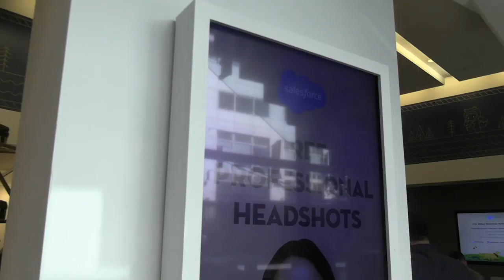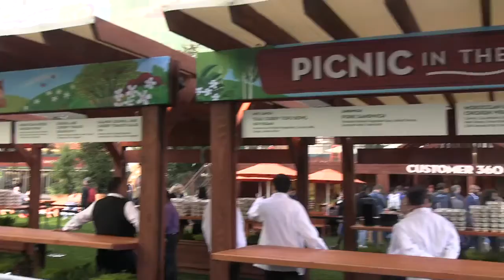Outside Howard st at 4rd SF 11 22 2019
Outside  Howard at 4th, SF 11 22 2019